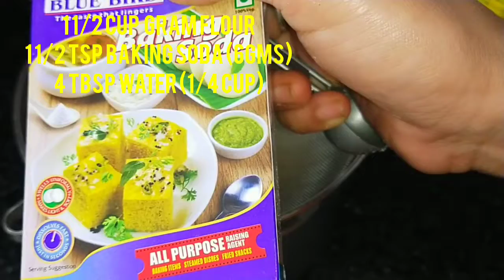अब 100% बनेगा आपका ढोकला बिल्कुल बाजार जैसा खुले हैं सारे राज इस वीडियो में/khaman dhokala recipe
friends Azam banane ja Rahe Hain bilkul Bazar jaisa nylon khaman Dhokla
friends dhokala banate Hue Aksar logon ki shikayat hoti hai ki unka dhokala banane ke bad bich mein se baith jata hai use per Lal Lal sports Ho jaate Hain aur dhokale Ka Swad bilkul sabun jaisa lagta hai To Aaj is video ko pura jarur dekhiae is video ke dauran proper measurement ke sath sare tips and tricks aapke sath share Kiya gaye hain is video ko dekhen dekhne ke bad follow Karen aur ek bar apne ghar mein dhokala jarur banaen mein pure guarantee leti hun kya aap ka dhokala kabhi bhi sabuniya saswad mein nahin lagega kabhi bhi Lal nahin hoga aur vah fluffy Spongy Bankar hi taiyar hoga to aap ek bar video ko follow kijiye aur video pasand aaye To like comment share jarur kijiye thank you

ingredients

1 cup water
1 pinch turmeric
1/2 tsp salt
1/4 Cup Sugar
1 tsp citric acid (4gms)
4 tbsp oil

BESAN 1 1/2 CUP
BAKING SODA 1 1/2 TSP (6GMS)
1/4 CUP WATER (4TBSP)

FLAME WILL BE HIGH DURING STEAMING PROCESS
TOTAL STEAMING TIME FOR 15 MINUTES ON HIGH FLAME